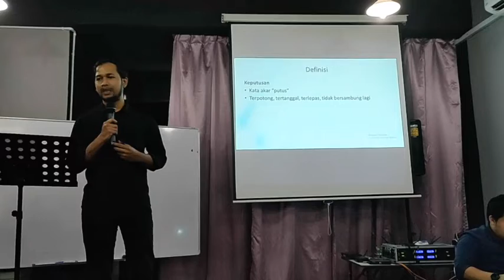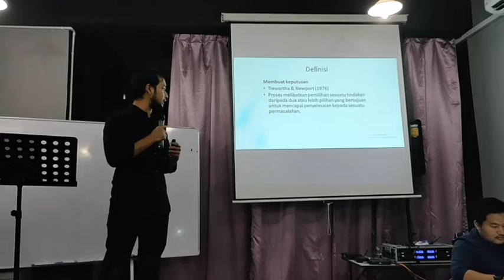Bengkel Leadership Kelas 3 part 4